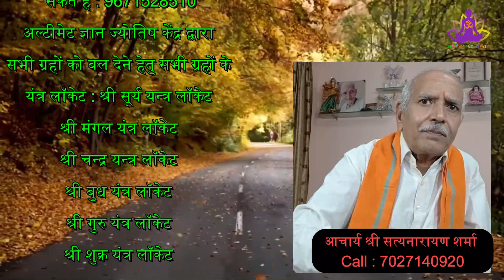गुप्त नवरात्रि में क्या करें ? ॐ ऐम ह्रीम क्लीम या ॐ ऐंग ह्रींग क्लींग चामुंडायै विच्चे